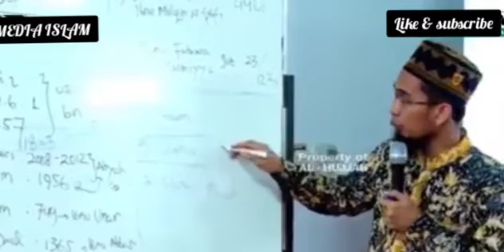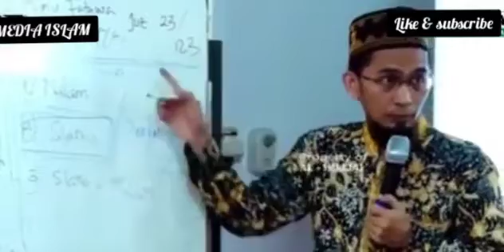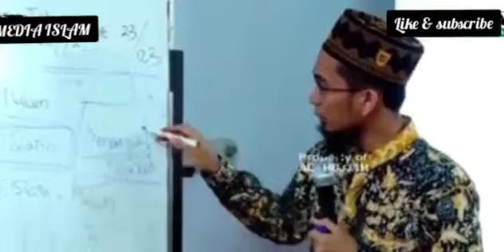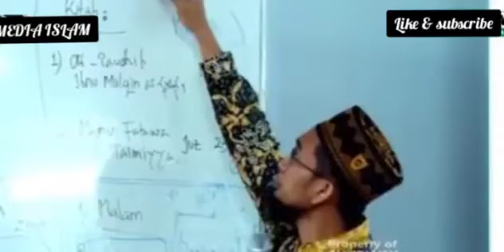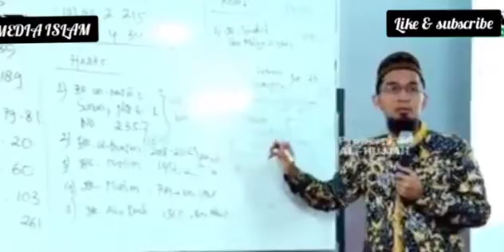Keutamaa Di Bulan Sya'ban | Kajian Ustadz Adi Hidayat Lc Ma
● Kepada sahabat semua yang sudah menonton vidieo ini, yang sudah melihat channel youtube Media Islam ▬▬▬▬▬▬▬▬▬▬▬▬▬▬▬▬▬
● Dan jangan lupa suport Media Islam

● TERIMAKASIH
    ASSALAMUALAIKUM Warahmatullahi wabarakatu? 🙏🙏